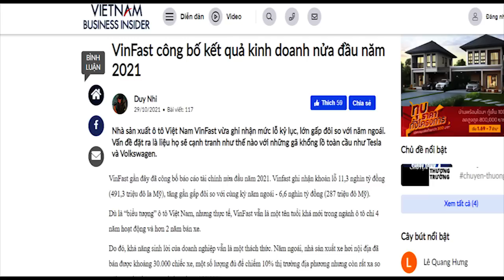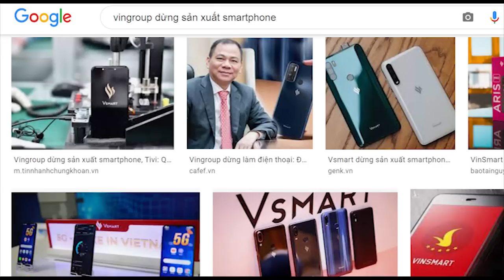Sắp cạn tiền - VinFast trưng xe mô hình gọi vốn đầu tư